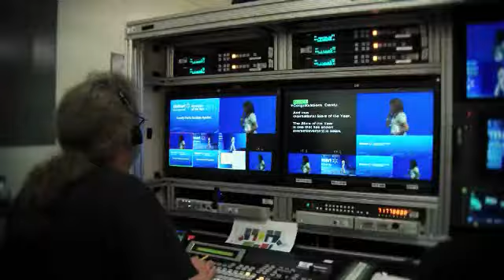My Shareholders' Journey - Candy Paula Garibay Aguilar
Candy Paula Garibay Aguilar was one of the 1,124 people from 14 countries who attended Walmart's Shareholders' meeting. They came together in one place at the heart of where an extraordinary story began, united by a single mission to help people save money, so they can live better. Here is her story.